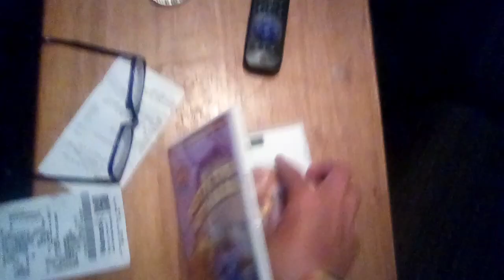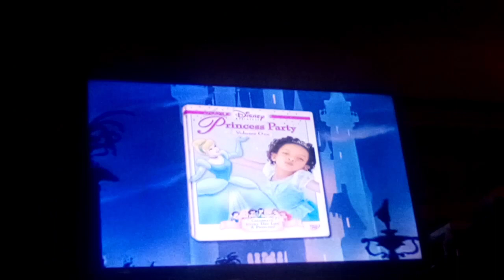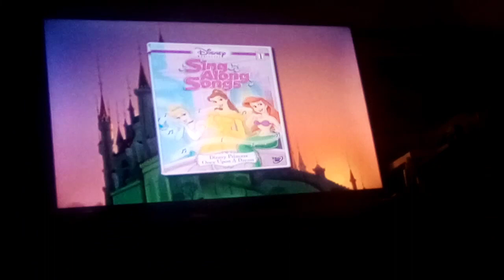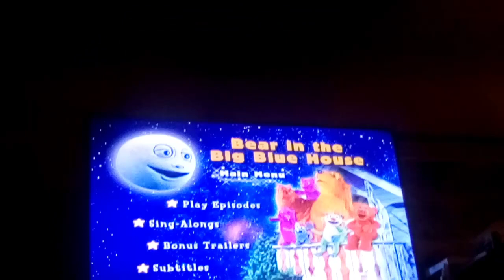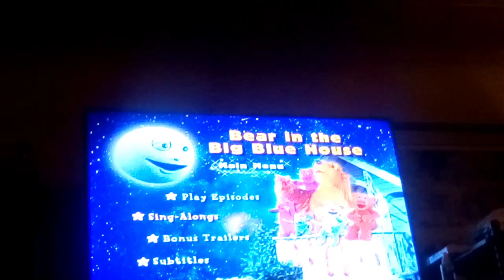Bear in the big blue house DVD Menu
Potty Time with bear
practice Make perfect
Sleepy time with bear and friend
TV on
Subtitle
1. English
2.Spanish